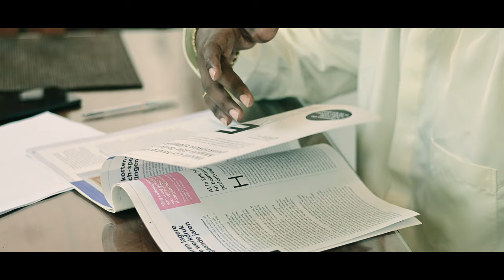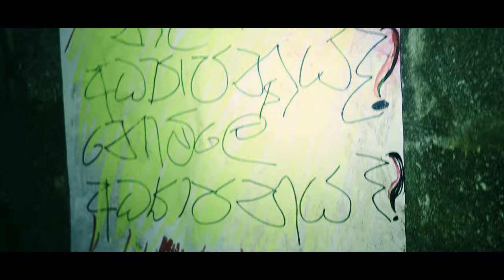ශිෂ්‍ය අරගලයේ ඛේදවාචකය | Action/Thriller Short Movie | Full Movie - @nimeshasudam ft.@thelokka2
For the best audio-visual experience, watch in 4K with headphones.
Created by Sudam Nimesha LK

Cast
Asela Jayakodi - Sudam Nimesha
Politician of Education - Kaweesha Dilshan
Dheshapriya - Oshan Nadeepa
Friends of Asela - Udula Bagya, Madhusha Lokuella (@thelokka2)
Asela`s Girlfriend - Usara Senuji
Bodyguard of the Politician - Chathura Adhesha
Others - Dhinura Pawan, Awishka Madhushan, Madhuka Heshan, Gihan Kawinda, Dharana Pankaja, Oshan Sithuruwan, Oshada Senawirathna, Dinujaya Udara

Crew
Written & Directed by - Sudam Nimesha
Director of Photography - Tharindye Dinelshan
Editor - Sudam Nimesha
Photography and Behind the Scenes - Janodya Gimhan

Special Thanks
Priyantha Mapa Bandara
Shamalee kanchana
Gayathri Nisansala
Rahal Bawantha
Thathsidu Indupa

Thanks for all the pieces of music :)